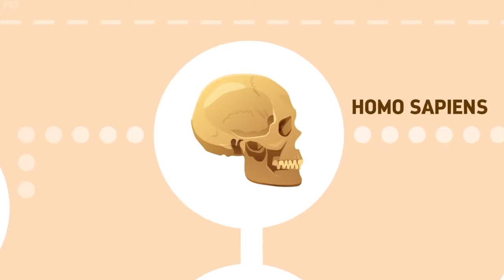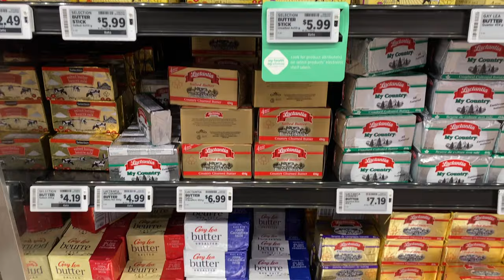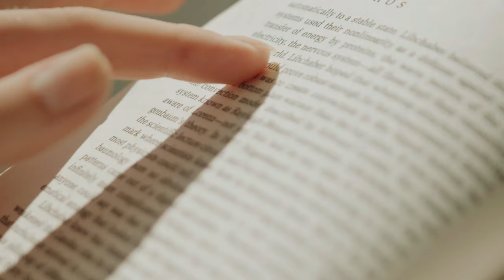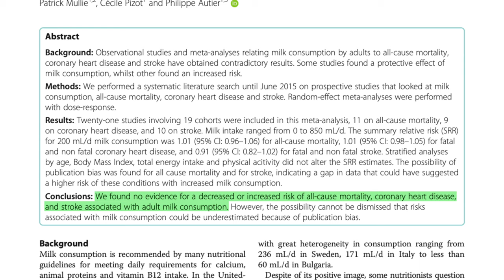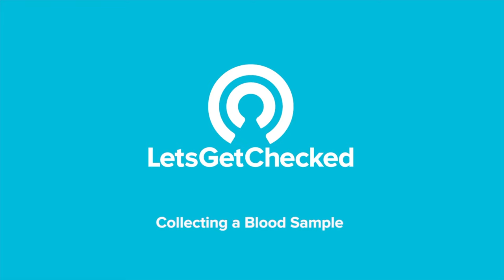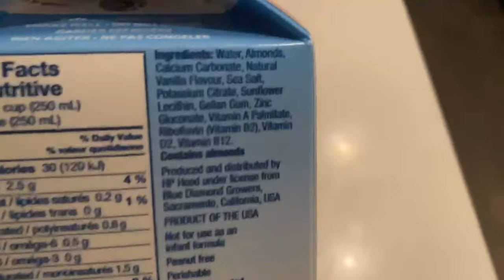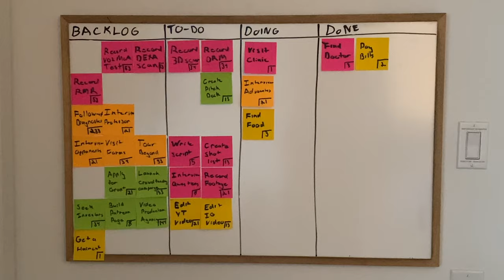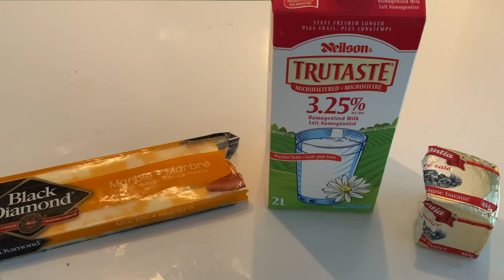Don't Eat Dairy Unless You Watch This - Benefits, Risks, and Results from Dairy Milk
to get a LetsGetChecked test kit today! Itemized receipts with each order can be used for health coverage reimbursement claims (provider dependent)

I have been on an all-meat carnivore diet for nine months. Now, I am eating dairy, learning how it affects me when nothing else changes.

Some people believe dairy is unhealthy, causes weight gain, and has many health risks. Others believe dairy is healthy, nutritious, and an essential part of any diet.

Many people believe dairy is bad for you, but there are many different dairy products, each of which may be good or bad. I added butter, cheese, yogurt, and milk to my diet, one product at a time, several days between each. This video shows what I learned and experienced along the way.

* I did not research dairy until after experiencing its effects *

📜 Outline:
0:00 - Dairy Overview
0:35 - History of Dairy Consumption
2:02 - Lactose and Lactose Intolerance
2:33 - My First Dairy in Eight Months
2:57 - Milk Proteins and Dairy Allergies
3:28 - Cheese is a Drug
5:18 - Assess Lactose Tolerance
5:32 - Dairy Health Risks
6:11 - Steroids in Milk
7:02 - Test Your Hormones
7:31 - Estrogen in Milk
7:57 - First Time Drinking Milk
8:19 - Dairy Health Benefits
9:43 - Results from Eating Dairy
10:07 - Should you Eat Dairy?
11:05 - Next Steps